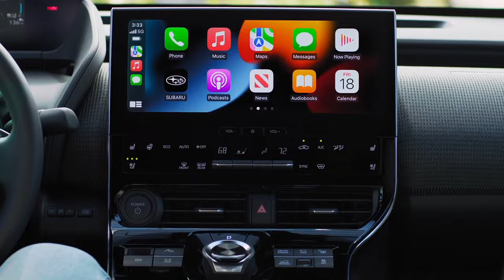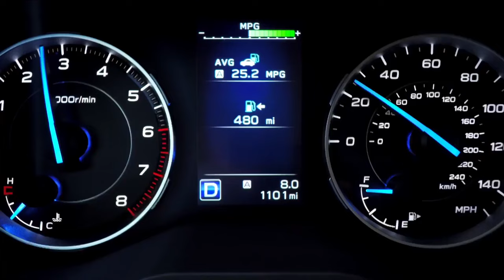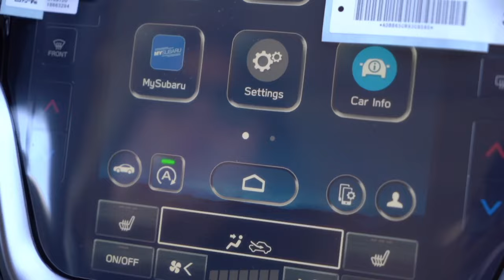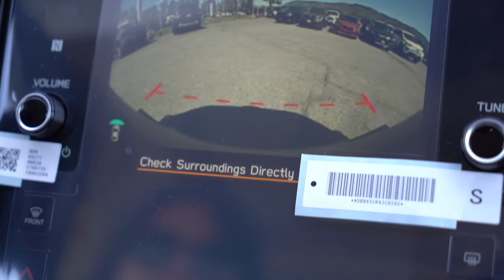2023 Subaru Outback 安全性【生活嚮導】Serramonte Subaru（96）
2023 Subaru Outback 安全性【生活嚮導】Serramonte Subaru（96）